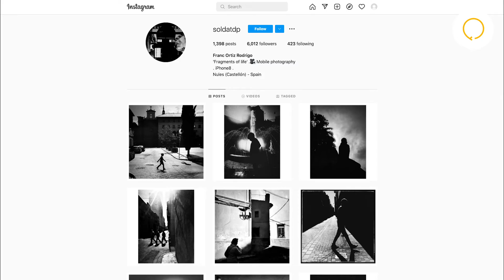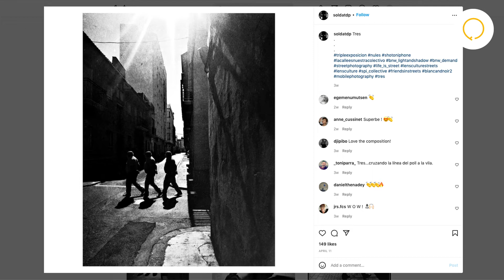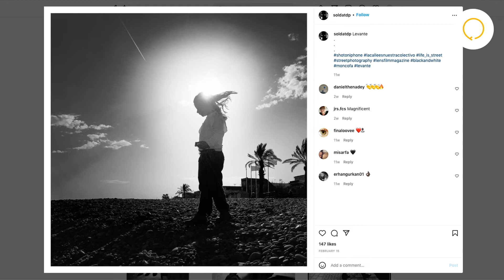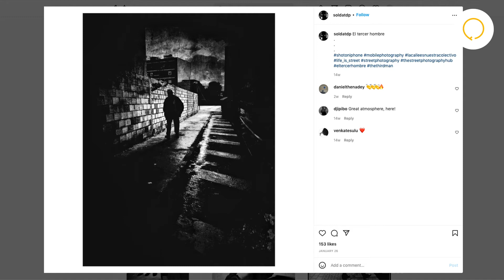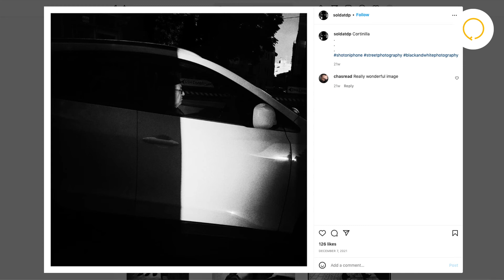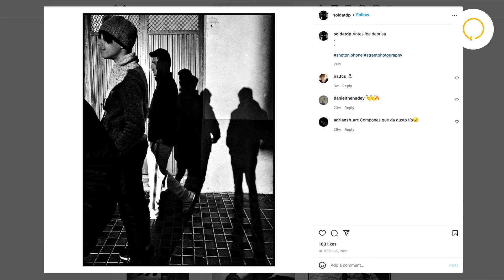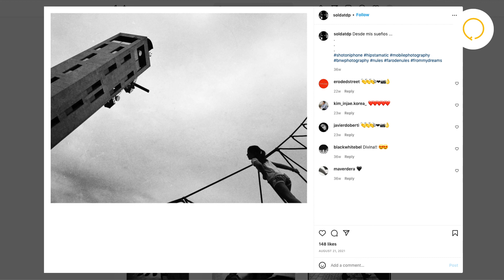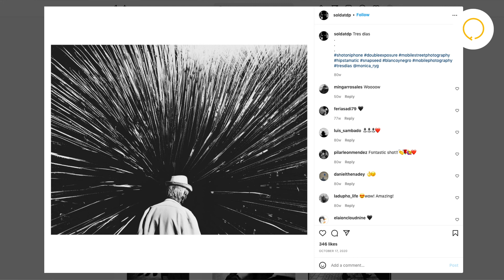Franc Ortiz Rodrigo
La fotografia s’ha democratitzat molt: tots tenim una càmera en el mòbil, cada vegada de més qualitat, i fem moltíssimes fotos. Franc Ortiz fa el mateix, però amb algunes diferències: per començar té un projecte artístic que el motiva, que li fa fer d’una determinada manera; a més té uns coneixements de la història del medi fotogràfic i cinematogràfic que el situen en una posició privilegiada a l’hora d’afrontar cada imatge. Composició, textura, enquadrament, referències... Cada imatge conta històries, ens fa suggeriments, insinua accions plenes de misteri, tendresa o bon humor. Per tot açò no és només un bon creador d'imatges, amb molta tècnica i sensibilitat estètica, sinó un veritable artista amb qui ens hem sentit molt propers.

Sinopsi: Franc Ortiz ens parla de la seua passió per la fotografia i pel cine. Parlem dels cineastes que més l'han inspirat i comentem amb ell la fotografia street (o de carrer) que porta anys treballant, especialment als racons del nostre poble.